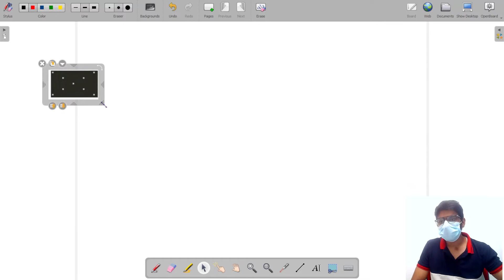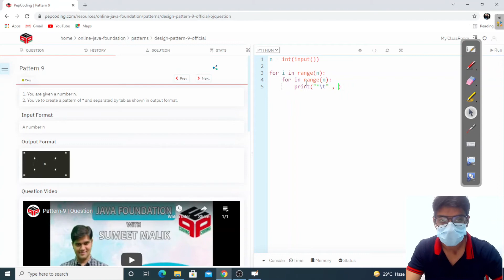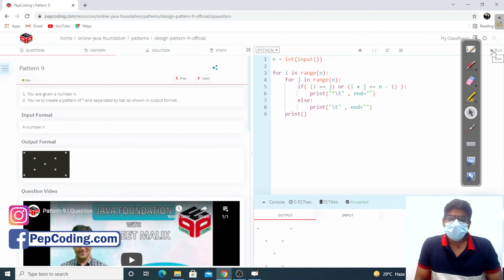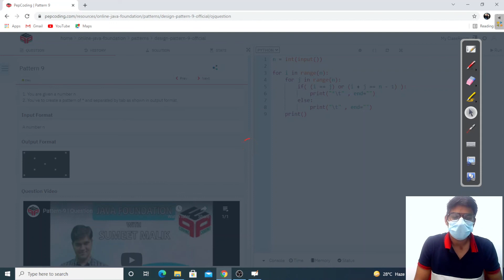Pattern 9 | Module : Basics of Programming | In Hindi | Python | Video_9